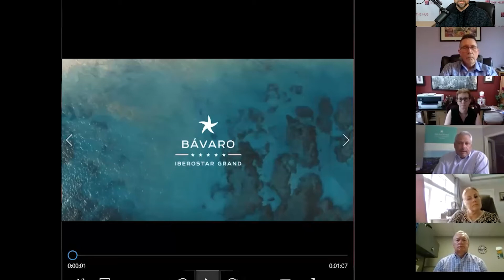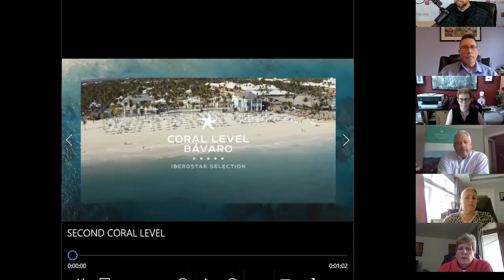Travel Think Tank - All About Iberostar with John Long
On this edition of Travel Think Tank on Travel Agent TV we talk with John Long VP of Sales for Iberostar Resorts. John offers a company update, how the company is handling safety protocols and recent sales trends.

If you love selling Iberostar, this show is for you!

Travel Think Tank is our weekly roundtable conversation with industry leaders and Travel Agents get you the information you need.